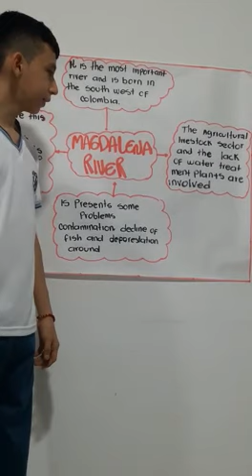The Magdalena River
Jeffrey Eduardo Quintero Capacho
grado: 804 Jornada mañana